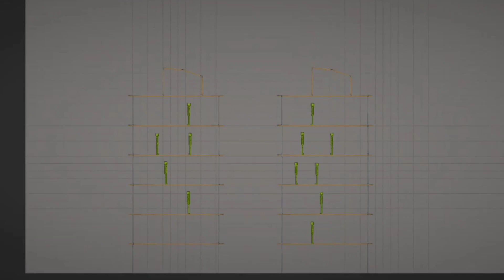nuke and cluster grenade in melon playground